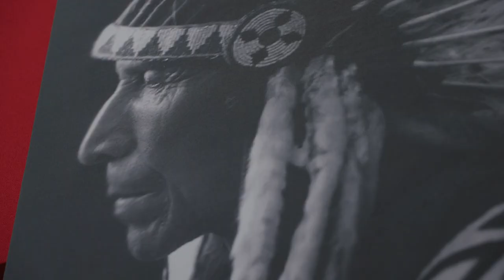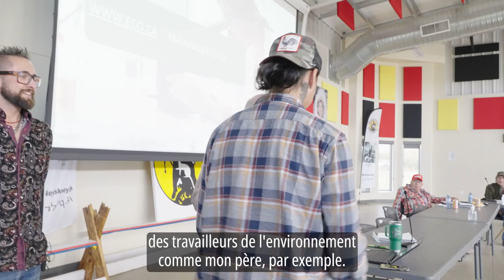Nature-Based Climate Solutions Program Training - Maskwacis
Our Nature-Based Climate Solutions Program provides training and funding for workers leaving the natural resource sector and helps them move into nature-based climate solutions employment such as coastal restoration, forestry, and mining roles that relate to climate adaptation, watershed restoration, drought resiliency, and more.

Thanks to our funders, Future Skills Centre, our 7-week course is designed to give you the skills to find employment in the NBS sector in a short time to get you ahead in the job market.